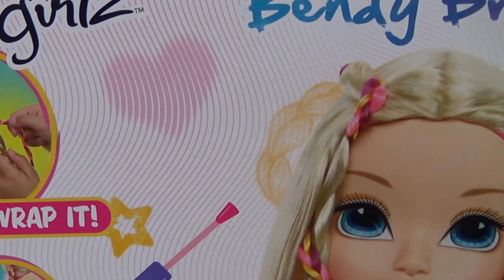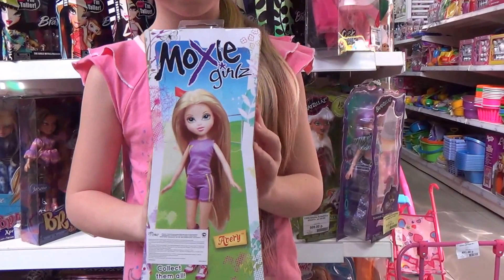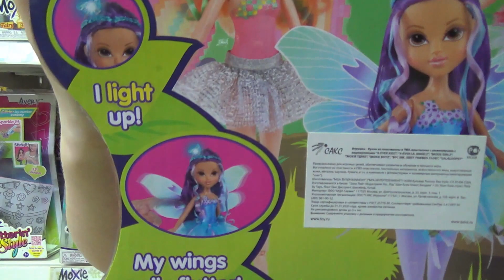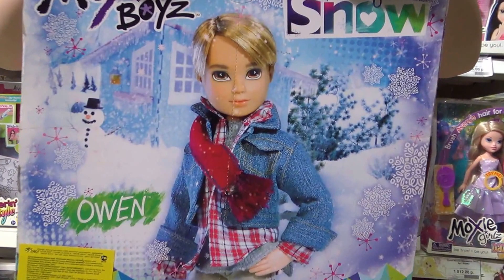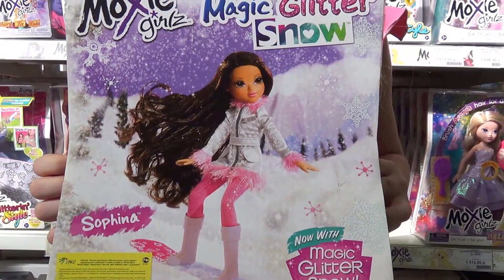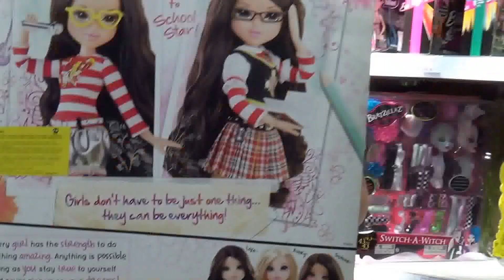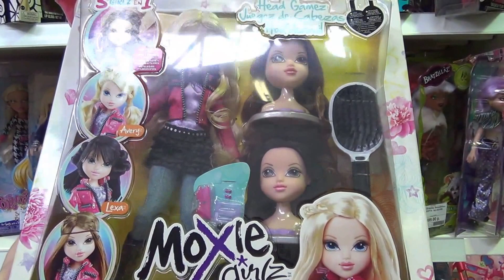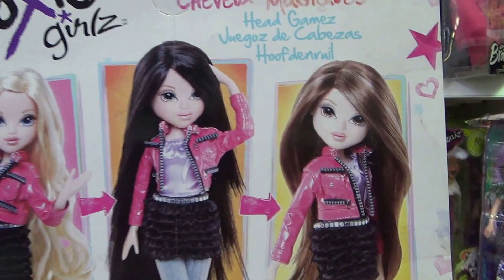Куклы Мокси! 443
Сегодня я вам покажу и расскажу про кукол Мокси!